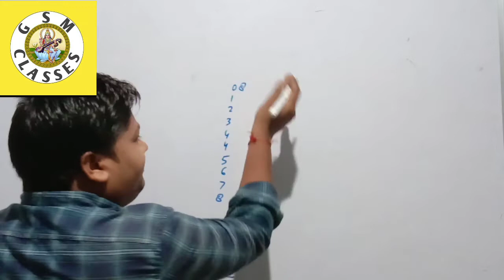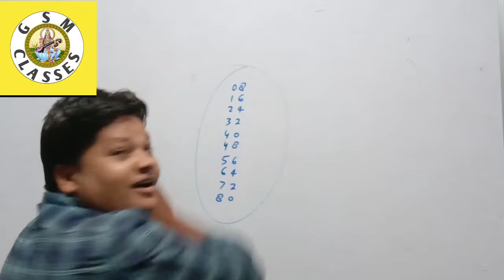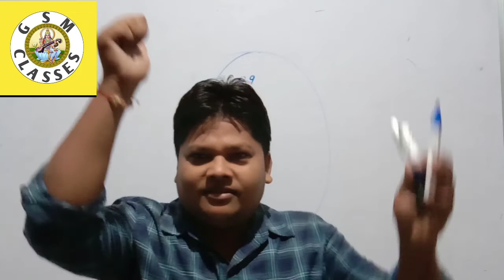पहाड़ा सीखना हुआ आसान # By -Gyanendra sir